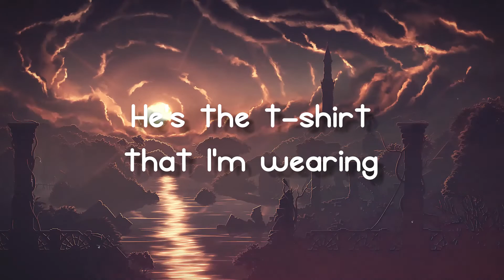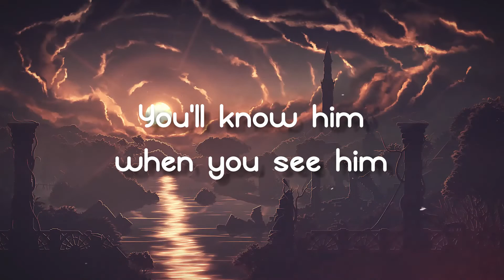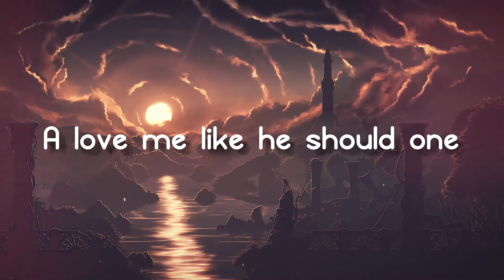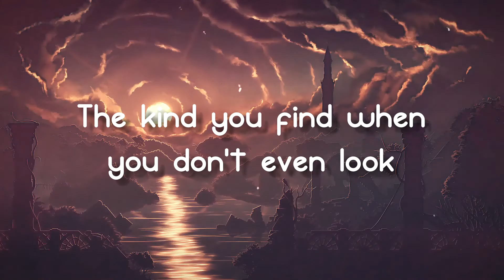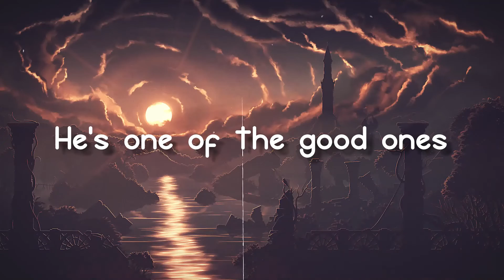The Good Ones - Gabby Barrett{Lyrics Video}💘